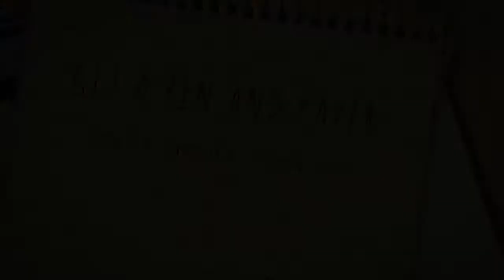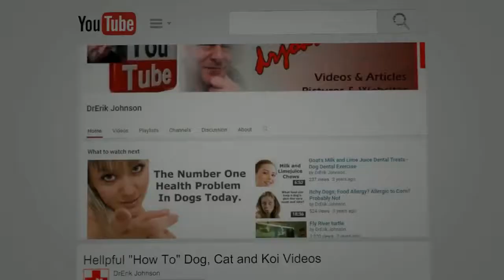How To Assess Fish and Koi Cuts, Abrasions and Bruises. Step 12 of 20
Do you know if the marks on your fish are from parasites, bacteria or just cuts? Do you know all the hidden places a fish can get hurt? What can you do to reduce these from happening and what do you do to fix it if you find out they ARE getting hurt? There's more to cuts and bruises than you'd think.

Shopping Below Supports The Channel:
200 Watt Durable 78 Degree Heater

Uniseals
The very best Daylight Timer, 3 prong digital.
Durable, cheap, 200W submersible 78DF Pre-set heater of choice: